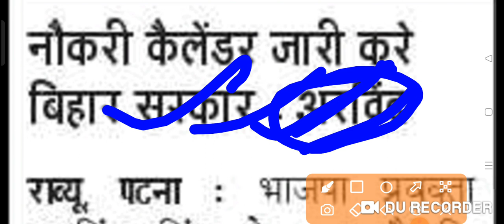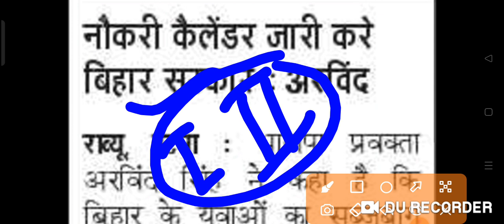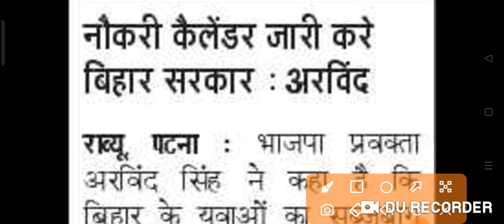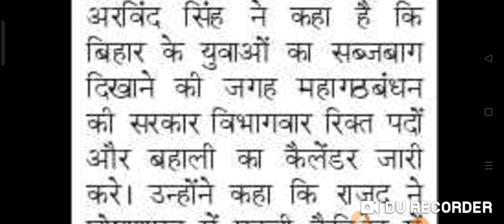BIG BREAKING बिहार सरकार सभी बहालियो के लिए कैलेंडर जारी करें। इस आवाज को सभी लोग मजबूती से उठाए